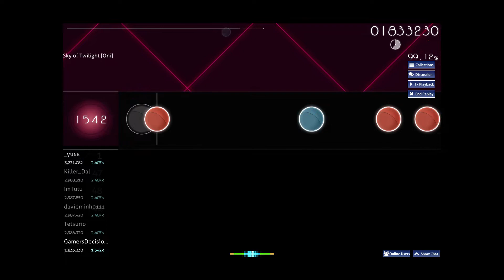osu!Taiko Ito Kanako - Sky of Twilight (Oni) FC (6,30* OD 6 99,17% acc)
Player: GamersDecision (2.9.2021)
Play PP: 326

Sky of Twilight by Ito Kanako
Oni (Mapped by TKS)
6,30*
OD 6
Length: 6:13 / 2407 notes